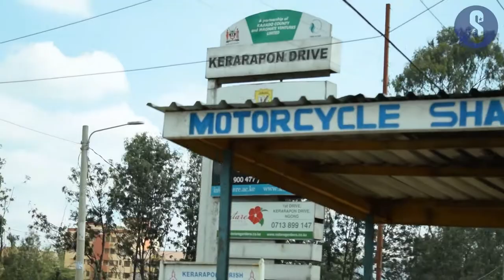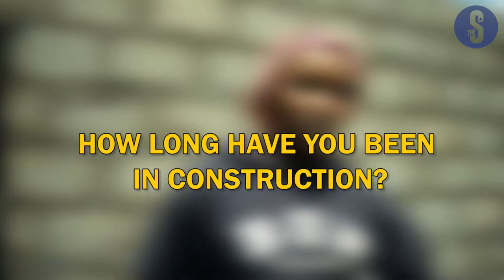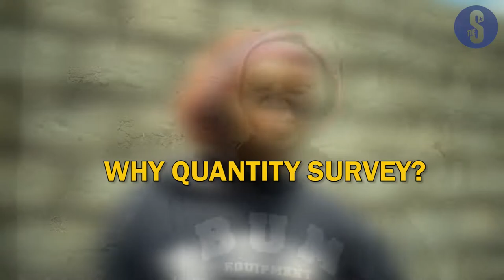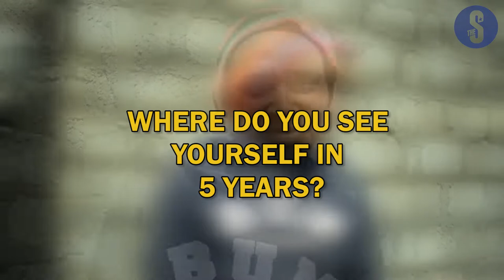Rachael happily works in construction to pay fees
Rachael Makena puts on her dirty blue jeans, covers her stylish curly hair in an orange cap, then wields a shovel, hammer or trowel laying bricks at a construction site.